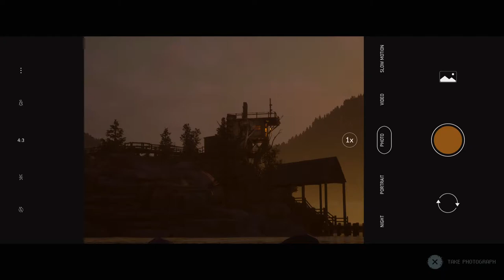The Quarry Part 4 And it Starts!!